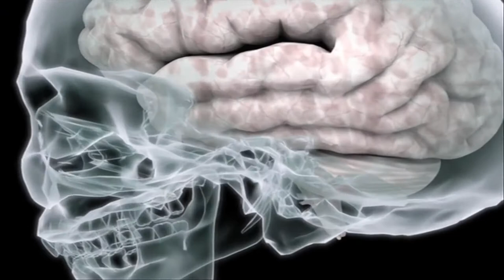LOVE AMONG THE NEURONS TRAILER